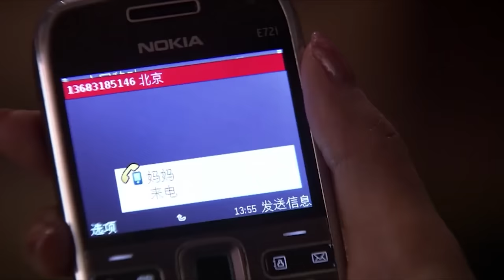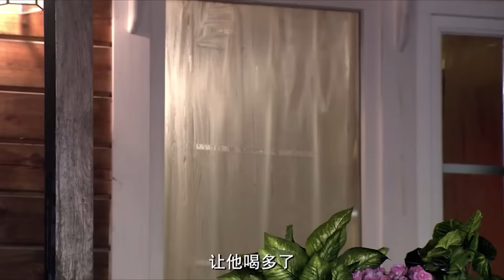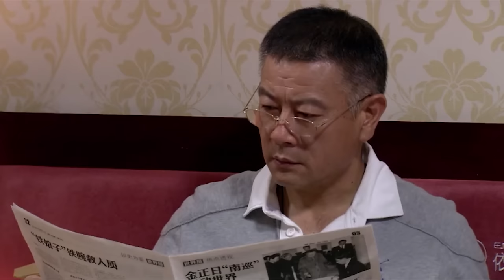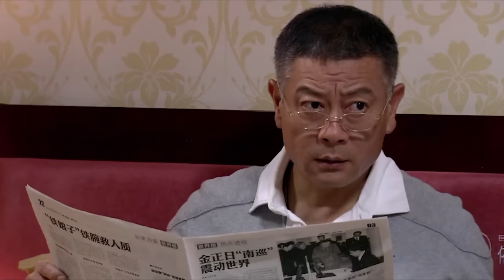MUTLISUB【为爱遇见你/Hi Producer】▶EP16 💋一线明星为家庭退出娱乐圈🎈婚姻进入七年倦怠期💕丈夫不理解🌹富家女插足🤳心灰意冷💐我的男人是个偏执狂🌹刘涛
剧名Name：正好遇见她/Hi Producer
主演Cast：刘涛#贾一平#张翰#
 剧情介绍：一线明星为家庭退出娱乐圈🎈婚姻进入七年倦怠期💕丈夫不理解🌹富家女插足🤳心灰意冷💐我的男人是个偏执狂🌹

正好遇见你#刘涛#贾一平#张翰#刘涛电视剧#贾一平电视剧#张翰电视剧#正好遇见她#郭晓东#张楠#李小冉#郭晓东电视剧#张楠电视剧#李小冉电视剧#刑事侦缉局#中国英语字幕电视剧#電視劇#电视剧刑事侦缉局#中国电视剧 Four of Plum Blossoms and Five of Hearts#现代爱情剧 电视剧爱情的二八定律 中国电视剧 电视剧 都市剧 都市情感电视剧 都市情感剧 大陆电视剧 大陆剧 陆剧 2022电视剧 电视剧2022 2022最新电视剧 现代爱情剧 2022都市剧 都市剧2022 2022最新都市剧 家庭情感剧 家庭剧 家庭情感电视剧 都市家庭剧 出色中国电视剧#好看中国电视剧#2022chinesedrama # Chinese TV dramas with English subtitles#chinesedrama2022